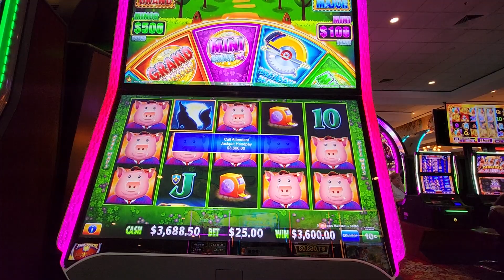It's raining pigs! Hallelujah! It's raining 🐖🐷🐽